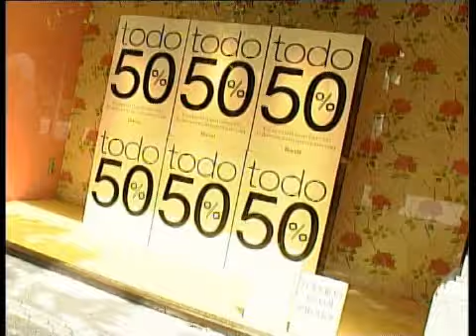Rebajas en San Sebastian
El típico reportaje de inicio de rebajas.